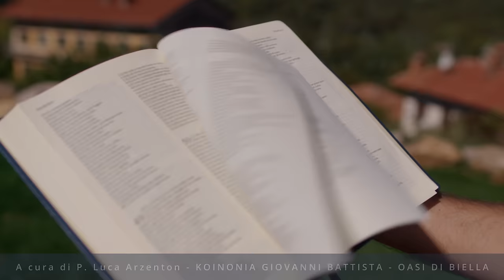Commento al Vangelo del giorno - Lc 21,5-11 - Attendiamo il Signore con fiducia!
Martedì 28 novembre 2023 - Lc 21,5-11 - Attendiamo il Signore con fiducia!